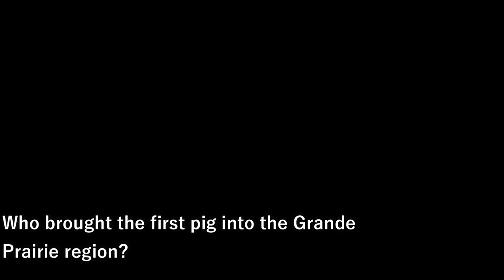History Byte, February 12, 2020, Ole Anderson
My name is Sheila Willis of Impact Tourism, the developer of the History Check Mobile App.

Welcome History Bytes, your daily dose of Alberta HIstorical Trivia.

Yesterday's question was:
Which honorary title was Ole Anderson from Smith given?
A - Reeve
B - Governor
C - Mayor

Answer: C Mayor of Smith

Plenty of characters have come and gone in Alberta communities.  They were not the norm in many ways, but they were part of the community, and often while people let them lead the existence they chose, they were loved.  In Smith, where I reside, Ole Anderson, was that character.

He and his father arrived in the area in 1919 or 1920 with a sizable herd of cattle and settled on a piece of land along the Lesser Slave River and grew produce.

This they would sell to new arrivals on the railway. Ole would come driving into town with an old horse hitched to a light wagon with several dogs trailing along behind.

Once his father passed away Ole, and his dogs, moved into town, building a cabin on the little pond south of town, now known as Ole’s Ponds.  If you were to drive into Smith today, you would cross the railway tracks, with a pond to the left and right.

In Ole’s time, the highway wasn't there, and it was one big pond.

Each morning, along with his dogs, he would plod into town with his pack sack on his back and a long stick. When returning to his shack he would pick up cull lumber and other odds and ends and prepare to build the next shack, as the one his was in became uninhabitable.

Smith is a hamlet, so no mayor is appointed - officially.  The town folk thought this would be a great title for Ole, as he was the most highly visible person in town.

He was very visible to motorists, thankfully, as he walked down the middle of the road to and from his current shack, along with his repertoire of dogs.

Tourists often asked for his photo which he was happy to post for - for a dollar or two. The image we have supplied of Ole was from a local, Hazel Lennie and it cost her $2.

While friendly, Ole did not associate with people much, preferring the company of his canine companions,  and perhaps only a nodding acquaintance with soap and water, added to this.

However, the townspeople were affectionate towards him. As he got older and his health failed, he moved to B.C. although I am not sure of the reason.  Perhaps he had family there.

After he passed on, the townspeople of Smith took up a collection to bring their Mayor home by railway.  True to form for doing things differently, Ole missed his own funeral when an avalanche blocked the tracks.

If you ever find yourself in the Smith Cemetery, stop by and pay your respects to this unique man. His headstone is marked “Ole Anderson - Mayor of Smith”

Tomorrow’s Question is:
Who brought the first pig into the Grande Prairie region?
A James Cornwall
B Alexander Monkman
C Louis Callihoo

Then we will load you up with the next question.. Enjoy!

Photo Credit: Hazel Lennie
Story: Sheila Willis from Echoes Along the Athabasca River
Search History Check Mobile App for Ole Anderson

Find us at:
historycheck.ca
impacttourism.ca
Motorcycletourism.ca